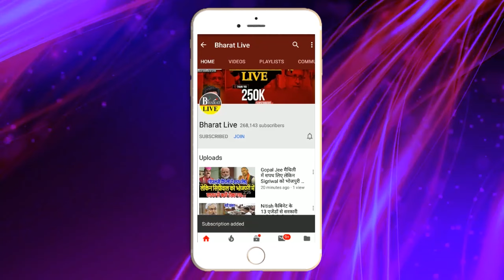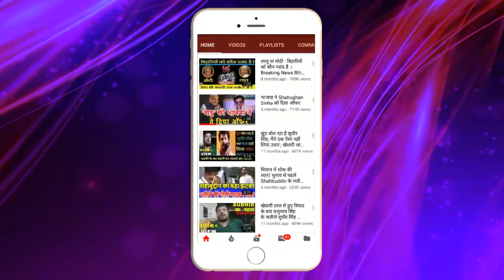Big Breaking ! हुआ बवाल! बिहार मे 4 सीटो पे मतदान होते ही सम्राट चौधरी ने केह दी बड़ी बात!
Big Breaking!
हुआ बवाल!
बिहार मे 4 सीटो पे मतदान होते ही सम्राट चैधरी ने केह दी बड़ी बात!
तेजस्वी यादव भी सुन कर रह जाएंगे दंग?